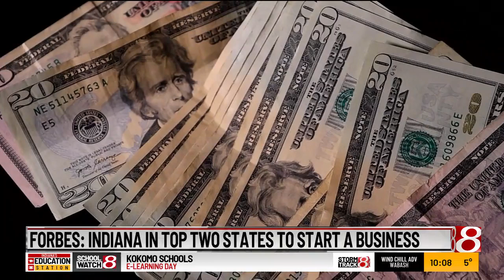Indiana Chamber leader: Resources help keep Hoosier businesses afloat